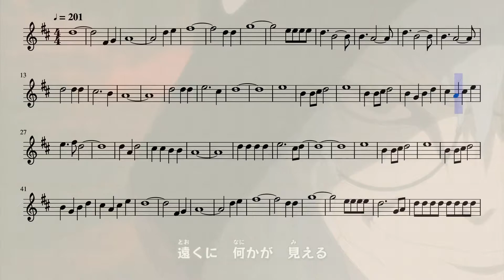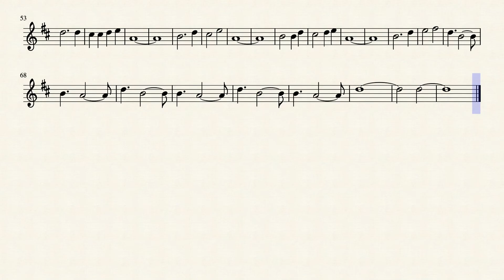Naruto Shippuden Opening 11 (Flute)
The 11th opening for the anime Naruto Shippuden on the flute.